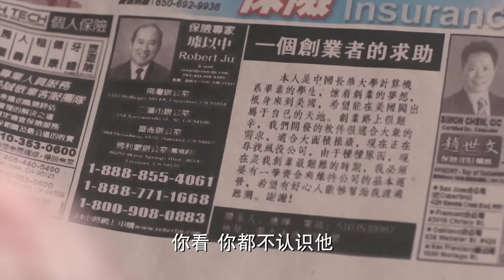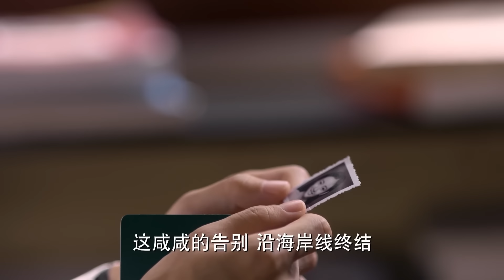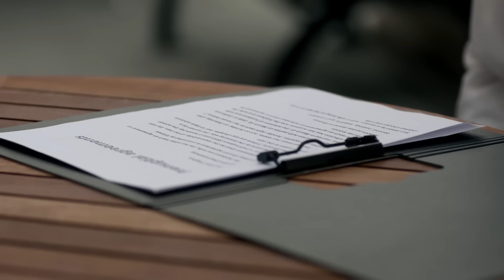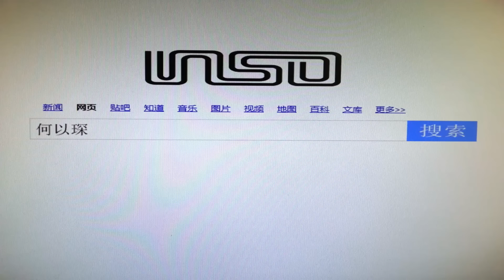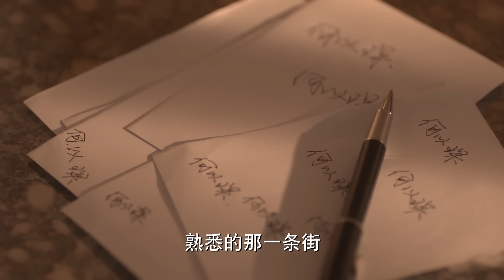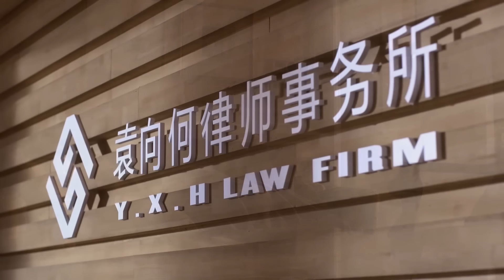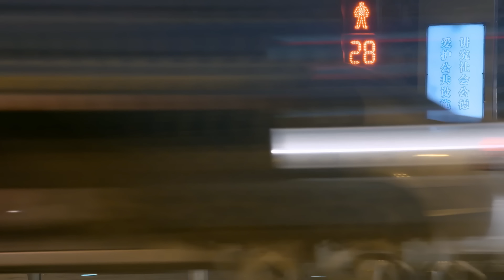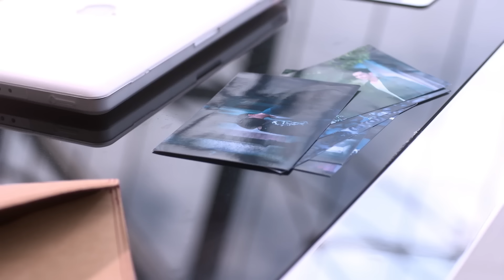7年不近女色的帥氣律師，唯獨對眼前的女生一見傾心❤️Chinese Drama❤️鍾漢良&唐嫣